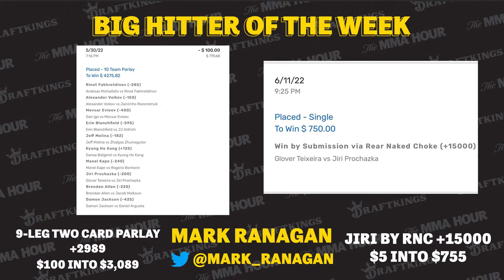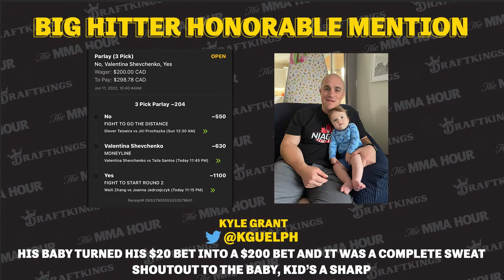The MMA Hour: UFC 275 Reaction, Miesha Tate, Leon Edwards, Anthony Smith, And More | Jun 13, 2022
The Mixed Martial Arts Hour is back in your life! Below is a rundown of Monday’s show, which begins at 1 p.m. ET / 10 a.m. PT / 6 p.m. UK time.

00:00:00 Standby

00:00:54 I recap another busy combat sports weekend.

00:23:00 Former UFC champion Miesha Tate discusses Valentina Shevchenko’s win at UFC 275 and previews her May 14 bout against Lauren Murphy.

00:48:26 Eric Jackman joins me to look back at the highlights of UFC 275.

01:02:32 Dominick Reyes joins the show to give an update on his career and what’s next, discuss the state of the UFC light heavyweight division, and more.

01:32:19 Anthony Smith returns to preview his UFC 277 bout against Magomed Ankalaev and break down Jiri Prochazka’s win over Glover Teixeira.

02:06:56 Leon Edwards looks ahead to his long-awaited title shot against UFC welterweight champion Kamaru Usman on August 20 at UFC 278.

02:39:35 We look back at GC’s best bets of the weekend.

21+ (18+ NH/WY). Physically present in AZ/CO/CT/IL/IN/IA/LA/MI/NH/NJ/NY/OR/ PA/TN/VA/WV/WY only. New customers only. Min. $5 deposit required. Eligibility restrictions apply. for details.